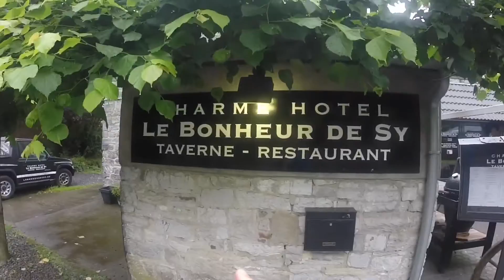Motorbroeder weekend 2016. Sy, Belgie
Motorbroeder weekend in Sy, België in 2016